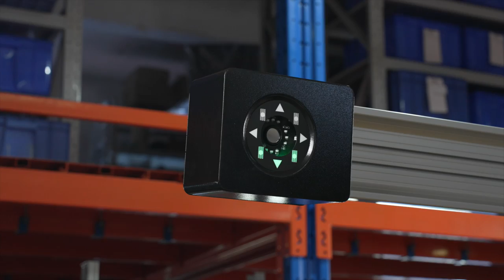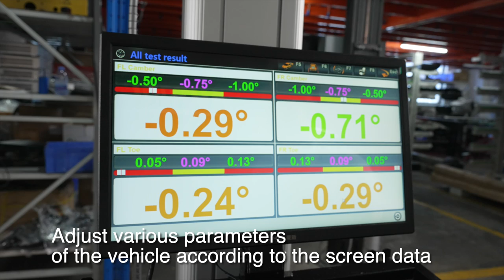How to use AUTOOL XC505 | AUTOOL Wheel Alignment Machine｜Automotive Tire Repair Tool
AUTOOL XC505 3D wheel alignment machine is equipped with an industry-leading four-wheel positioning optical system with a 5 mega industrial-grade HD lens and a camera-to- turntable distance of up to 1500mm-2800mm, which can avoid bumps and allow a much longer service life. With removable storage cabinet, it is convenient to store and not easy to lose.